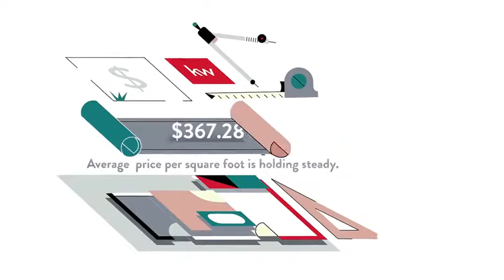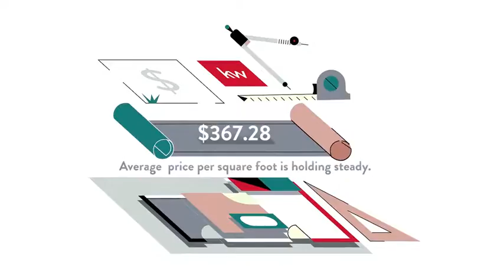Homes for Sale Pinewood Terrace HOA , Falls Church, VA, US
Homes for Sale Pinewood Terrace HOA , Falls Church, VA, US Video Real Estate Market Update.  Presented by Twenty-Three Homes with Glenn and Gift.
Gift Thongpia,
Glenn Hughes,